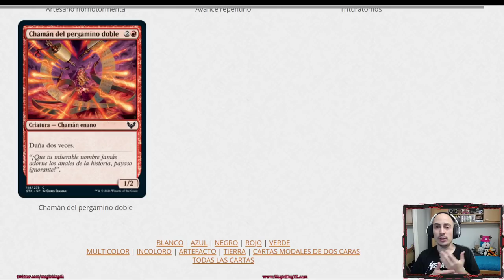STRIXHAVEN. Análisis del color rojo y ¡¡cambios de reglas!!